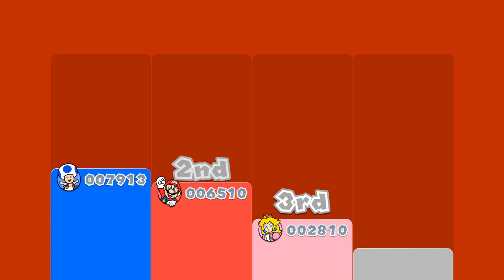Super Mario 3D World | 3 Player 100% | Part 5 [Food Fight!]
Shadow, Taff, and Chris get into a huge argument over foods they don't like and things get TO real!